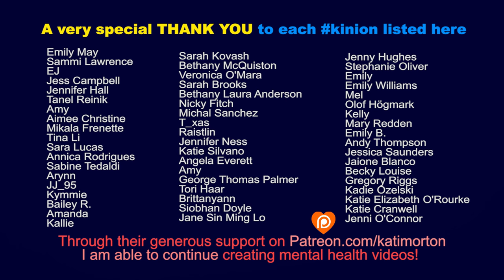Suicide & Losing Someone | Kati Morton